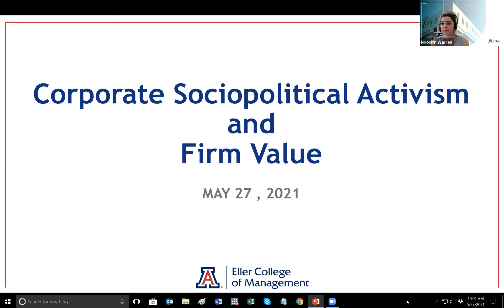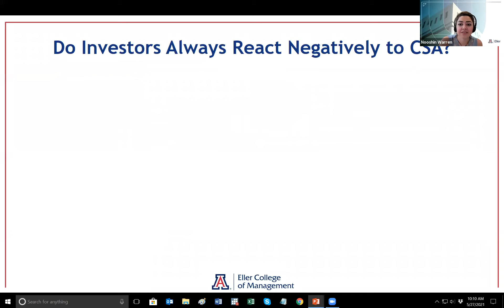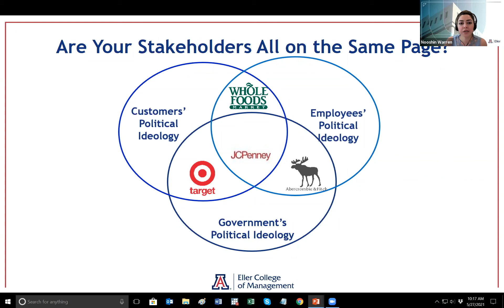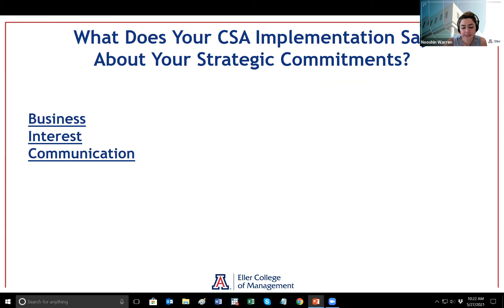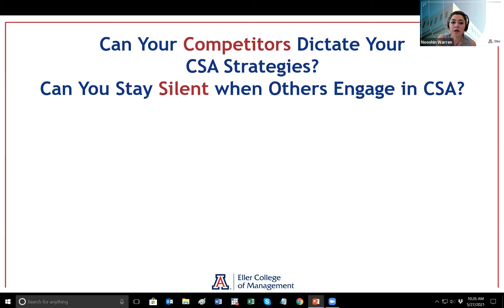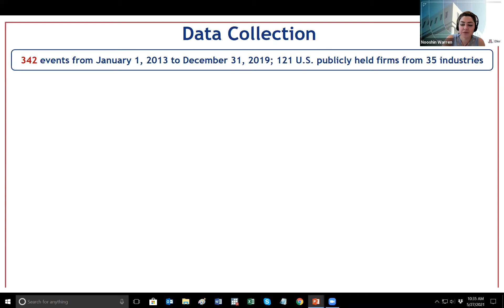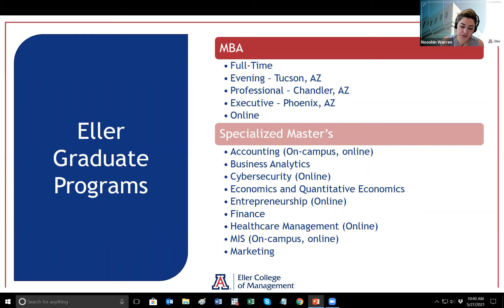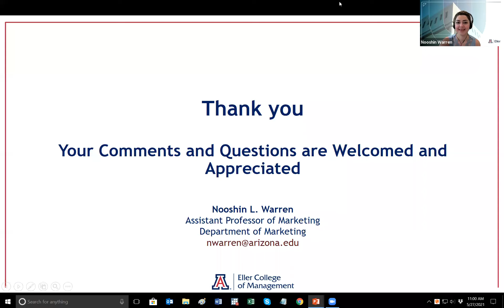Webinar: The Price of Taking a Stance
Over the last 10 years, purpose-driven corporate actions have evolved from companies contributing to widely supported causes, such as cancer research, to companies taking stances on more divisive issues, such as gun control and LGBTQ rights. And as the political climate in the United States becomes increasingly charged, some businesses—often at the behest of internal stakeholders—are increasingly looking to have their voices heard on controversial issues.

This webinar will focus on what companies should know when they engage in corporate activism in order to alleviate any negative ramifications, including:
·      Who should deliver the message?
·      Is the stance a statement or an action?
·      Is the stance aligned with the company’s industry?
·      Are there external benefits to the stance?

Participants will leave this webinar better equipped to lead and advise their firms through corporate activism.